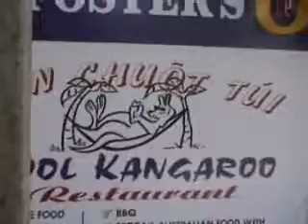cool Kangaroo Vietnam Nov 2002